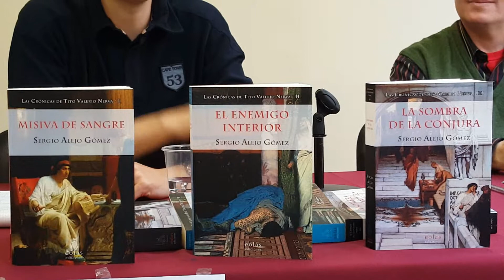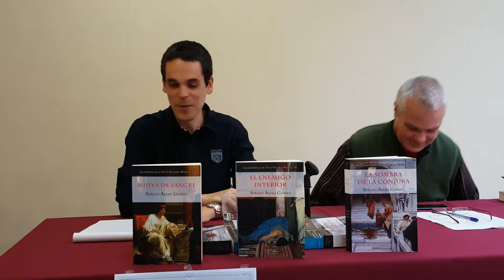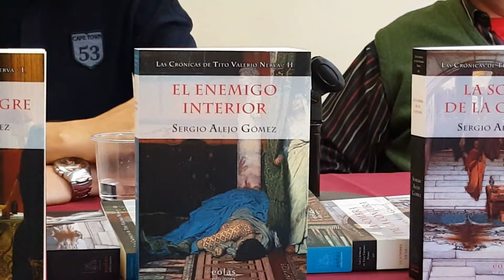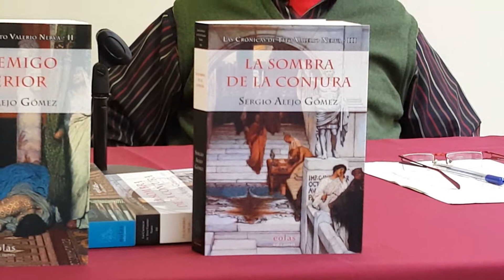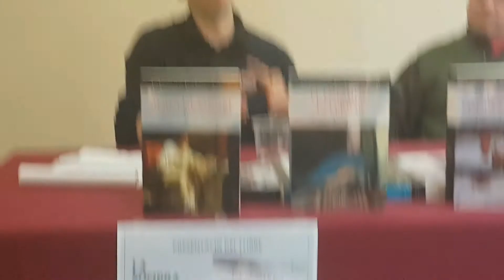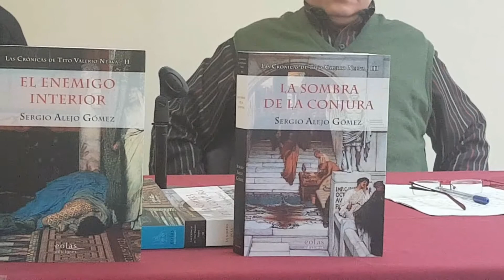Presentación La Sombra de la Conjura en Rubí